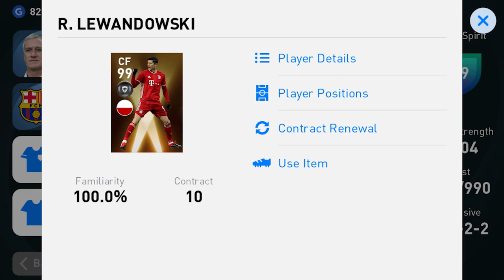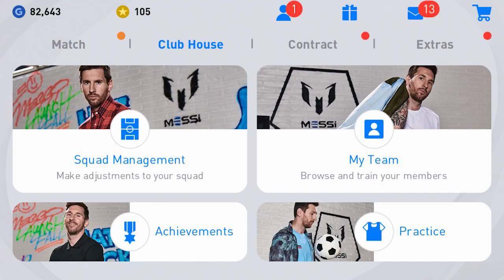PES2021 ยิงแม้งโคตรคม รีวิว R. LEWANDOWSKI Fans' Choice